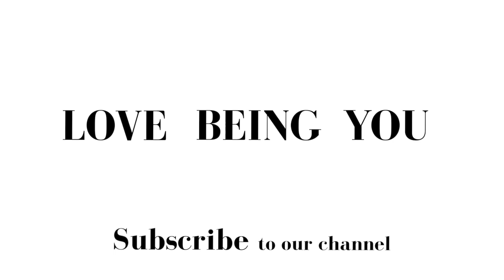10 Minute Guided Meditation For Body Image